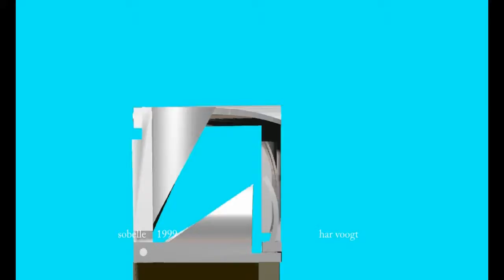sobelle beeldm 11xt